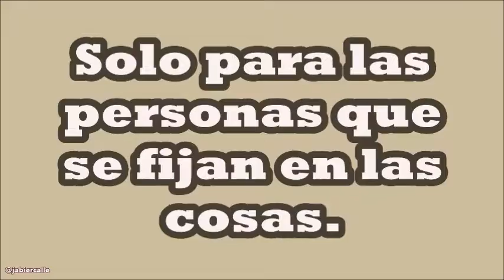JUEGO PALABRA RECONOCER